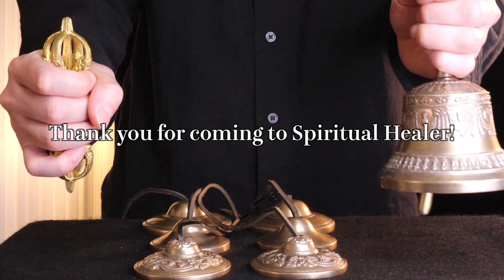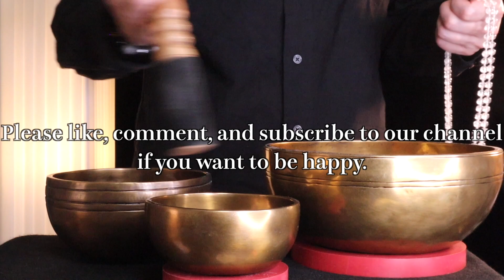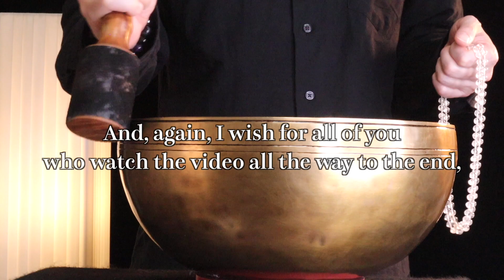Singing Bowl Meditation Chakra Healing Relax Sound | Everything is going to be all right【18/2/2023】